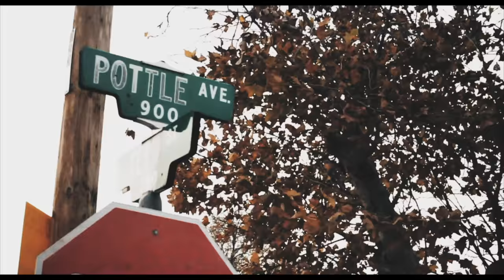Planet Asia - Chocolate Milk for My N!&&@$ prod by DirtyDiggs and George Miller video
Planet Asia lets loose the visuals to "Chocolate Milk for My N!&&@S", which comes off of Planet Asia's "Egyptian Merchandise", street album.  The joint is produced by DirtyDiggs and George Miller. and physical copies at dirtydiggs.bigcartel.com